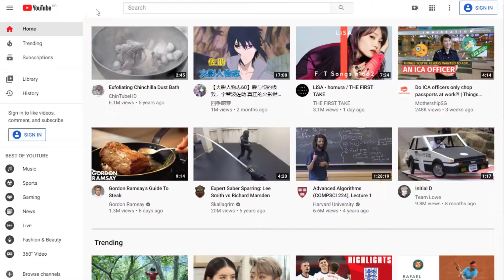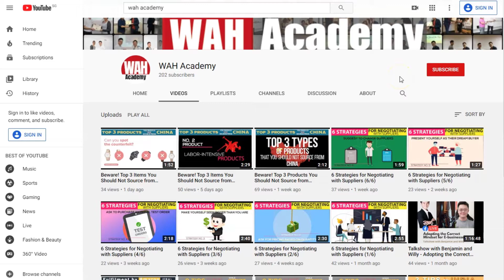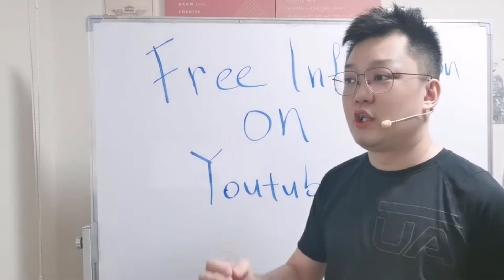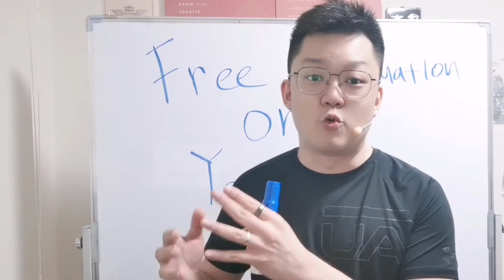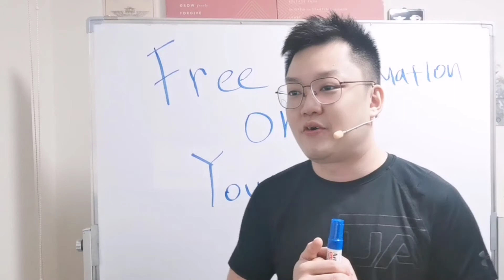Why You Should Find Free Info On Youtube To Start Your eCommerce Business on Amazon FBA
Grab your FREE training: How to Build an Established & Profitable eCommerce Business with Amazon FBA with ZERO eCommerce experience and limited resources

Why getting free information on Youtube will help you understand more about selling on Amazon and what are the factors to look out for. If you understand what are the factors to look out for when looking for free information on Youtube or even on Google, you will understand the business deeper!

ABOUT ME:
Willy Lin is a specialist in his own 5 Steps e-commerce system, and he has achieved a lot in this regard. He started as a paint shop assistant at the age of eleven and then started working as a fruit stall assistant when he was thirteen.

Despite a couple of ups and downs which includes being sacked by his insurance agency for having a massive debt of over $300,000, NEARLY going bankrupt and clearing it in cash within 24 months via e-commerce. However, he crossed seven figures in e-commerce profits in 2018 and has continued to scale exponentially ever since

Selling your own products on Amazon is not as hard as you think. You will learn how to find and test potential products without buying huge inventory, negotiate with overseas suppliers and becoming a master at scalability marketing to build your Amazon eCommerce empire